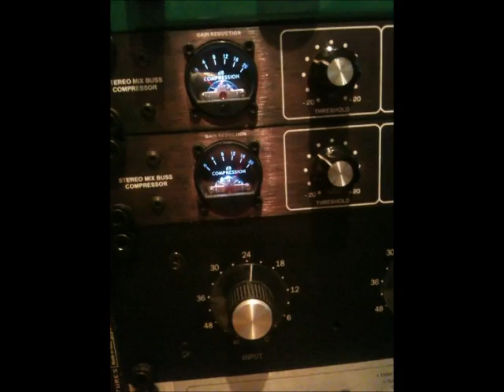Bring me the fucking Riot...man mixing at Studio Dubious